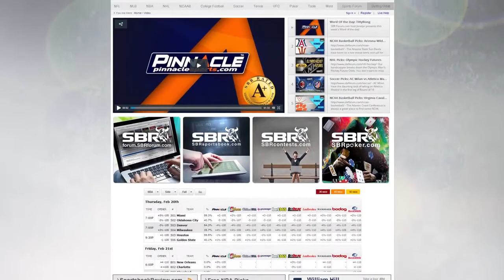NHL Picks: St. Louis Blues vs. Chicago Blackhawks Game 3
The defending Stanley Cup champions have found themselves down 2-0 to the St. Louis Blues in the first round of the playoffs. Take a look at where our handicapper is finding the value and making his NHL picks for this match-up.